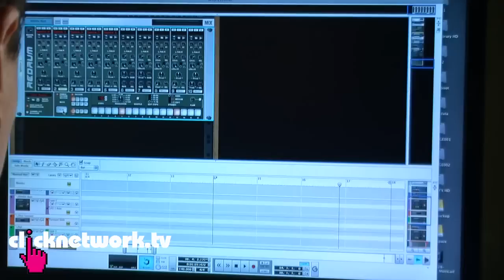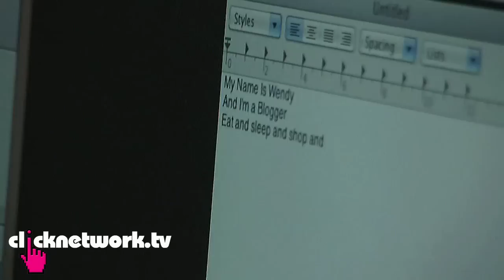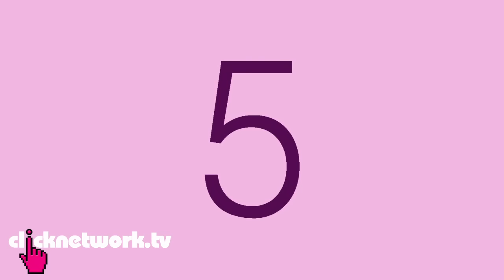Music Composing - Xiaxue's Guide To Life: EP123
Xiaxue learns to compose a new song for her show with the help of music producer Don Richmond from Now You Know!